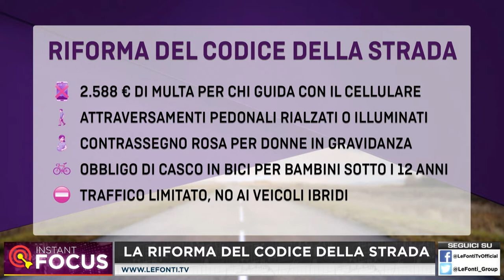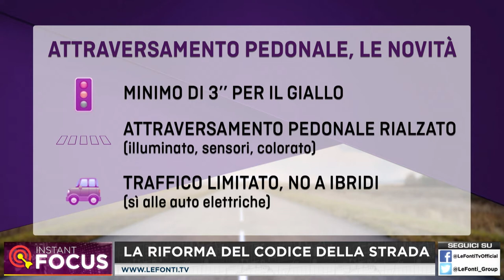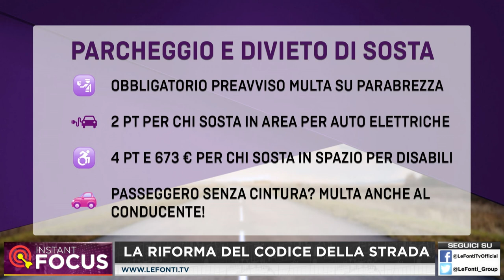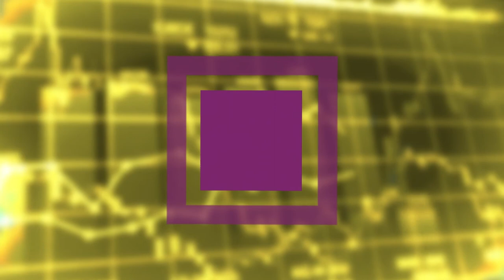INSTANT FOCUS LA RIFORMA DEL CODICE DELLA STRADA 28 settembre 2020